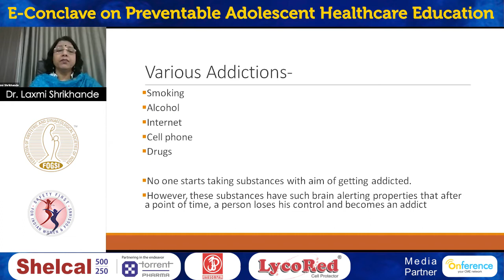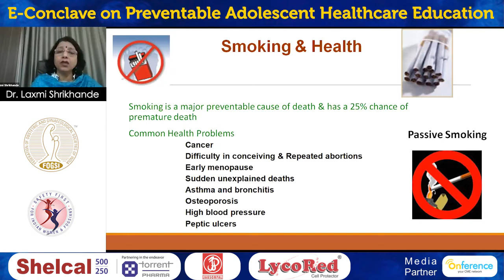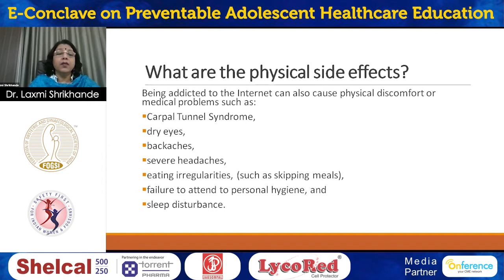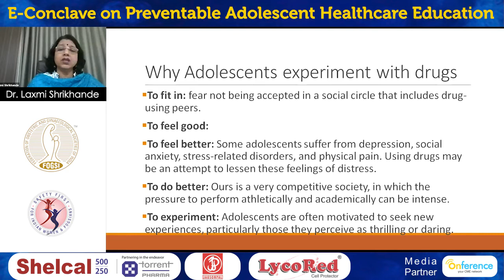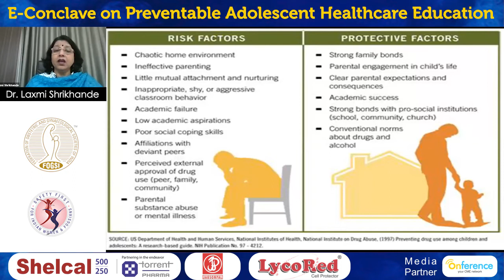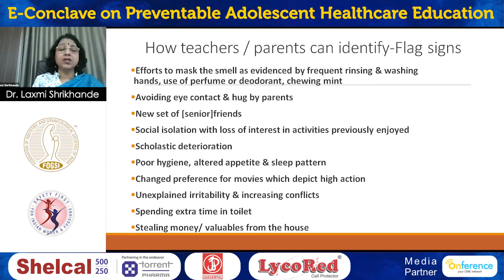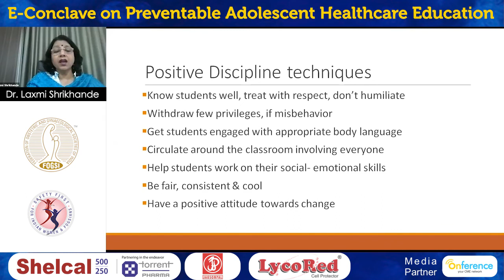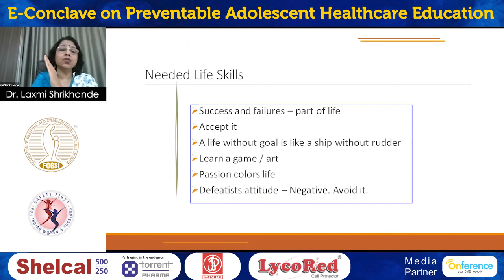Dr Laxmi Shrikhande FOGSI INTERNATIONAL YOUTH DAY 10 August 2020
FOGSI INTERNATIONAL YOUTH DAY 10 August 2020